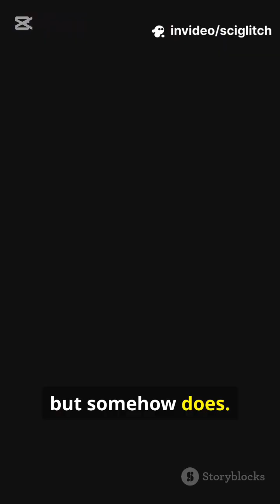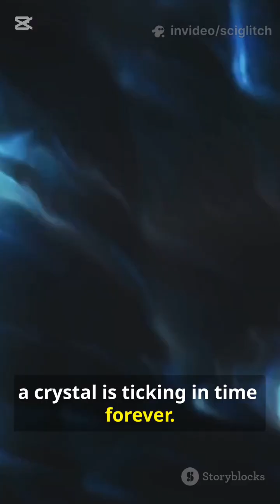Matter that defies time ⏳💎SciGlitch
Time Crystals are a newly discovered state of matter that repeat in time instead of space — breaking one of physics’ most fundamental rules.
First theorized by Frank Wilczek and later created inside Google’s quantum computer, time crystals could revolutionize quantum computing, energy systems, and our understanding of reality itself.
They never lose energy — they move forever.